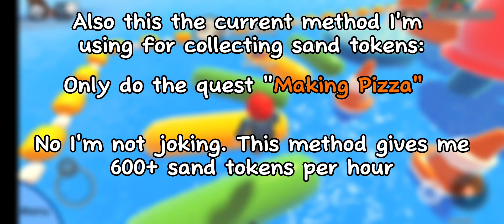My Beachgoer Event Experience… (Part 2) | Doodle World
Im not going to make another video on this event